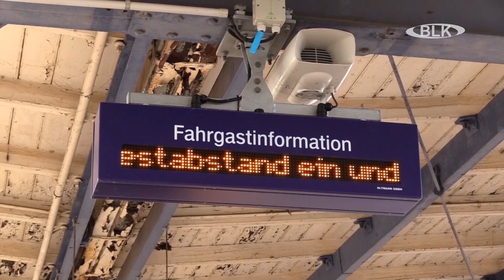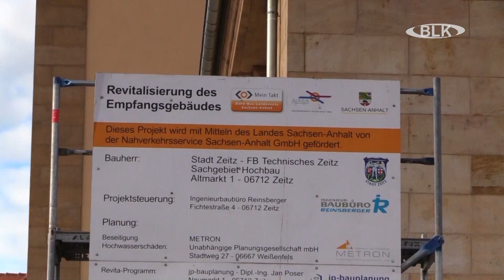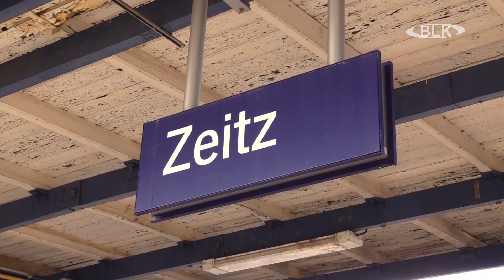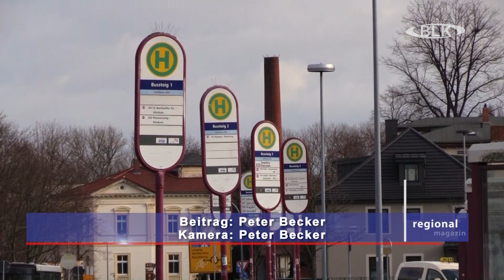Bahnhof Zeitz Entwicklung und Konzept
Ja überall wird gebaut - wenn es jetzt auch kurzzeitig wetterbedingt zum Stillstand kommt - wie sieht es denn eigentlich beim Zeitzer Bahnhof aus - Peter Becker hat in der Elsterstadt mal nachgefragt.